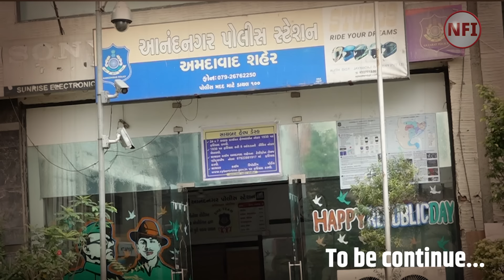ANANDNAGAR PART 2 : શું પોલીસની નિષ્ફળતા છે કે પછી મીલીભગત???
વિકસિત ગુજરાતમાં જનતાને ભ્રષ્ટાચારમાંથી ક્યારે આઝાદી મળશે તે હવે એક ગંભીર પ્રશ્ન બની ગયો છે... ગાંધીના ગુજરાતમાં આમ તો દારૂબંધી છે.. પણ સરકારે બનાવેલા ગરીબો માટે બનાવેલા AUDAના મકાનમાં દારૂ વેચવાનું  મોટુ કૌભાંડ ખુલ્યુ છે...  અમદાવાદના આનંદનગરમાં આવેલા સરકારી AUDAના મકાનમાં જ દારૂનું ધૂમ વેચાણ થતુ હોવાનો ખુલાસો થયો છે... આનંદનગર પોલીસની રહેમરાહે જ દારૂ વેચનારા છાકટા બન્યા છે...